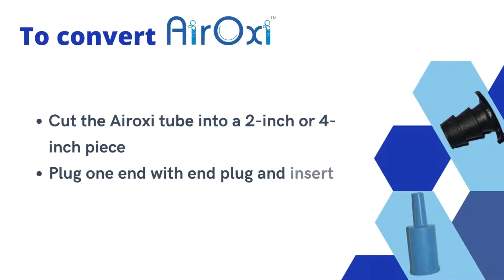Substitute Air Stone with AirOxi tube.